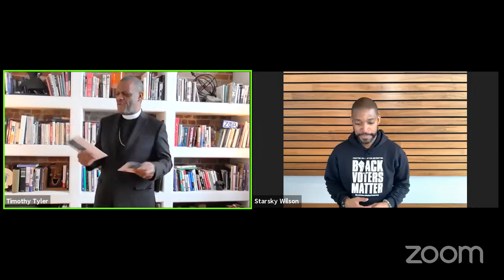Blessing of the Ballot Sunday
A Guide to Voting in the 2020 Elections